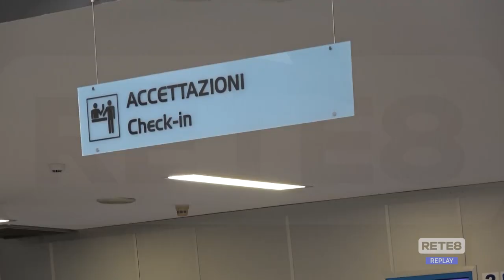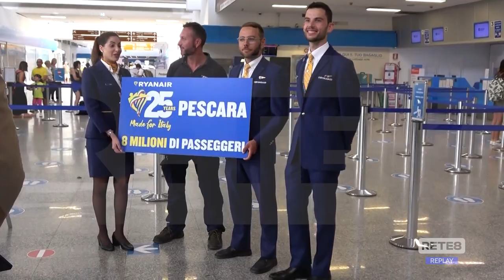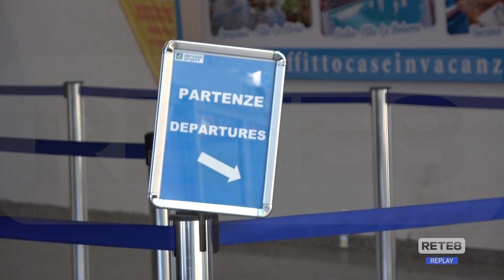Aeroporto d’Abruzzo - Ryanair presente da 22 anni